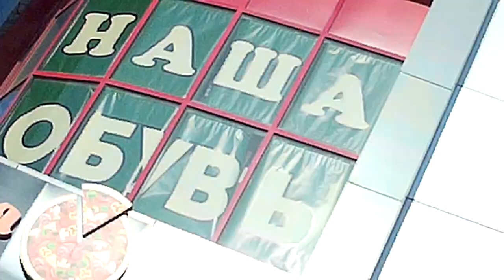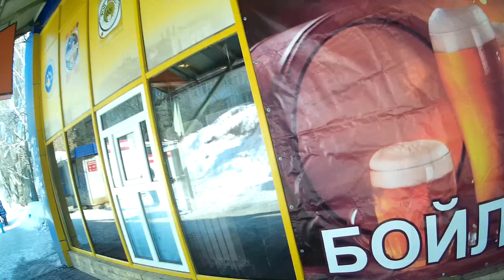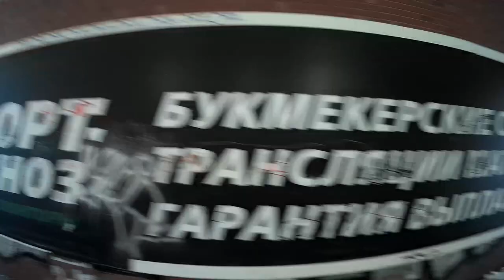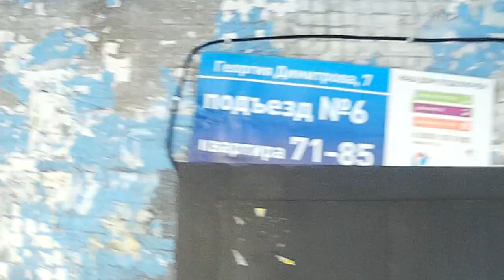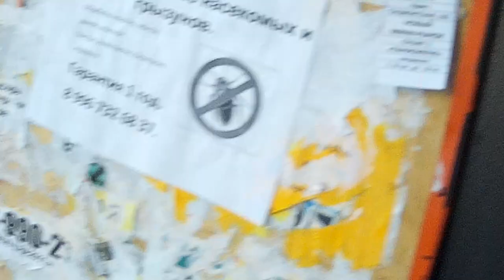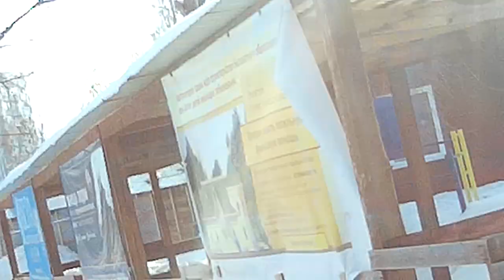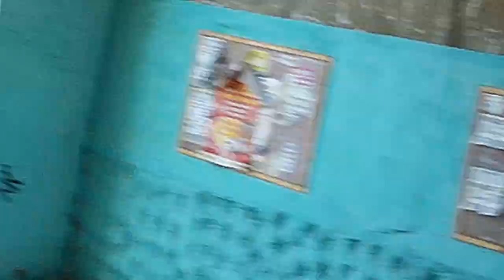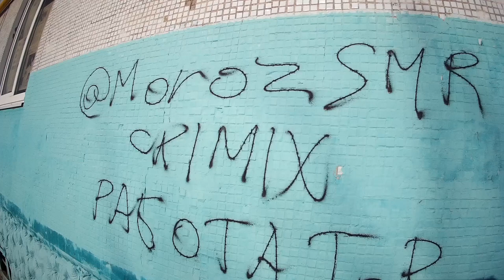Окрестности Самарского Колизея